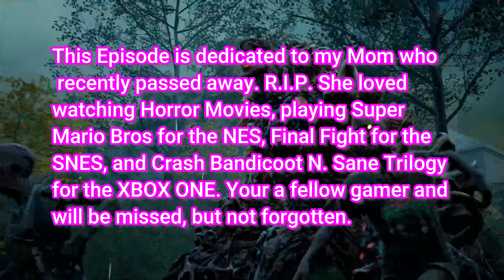Left 4 Dead 2 - Xbox 01 Gameplay-2021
Playthrough with YouTuber DKOG73 on Left 4 Dead 2 Carnival Campaign. We survive the zombie apocalypse on our first co op on my Xbox 360 game in which I play on my Xbox One X.  My first playthrough also marks the beginning of the West Coast Gamers playlist in which we show other YouTubers' best work dedicated to gaming.